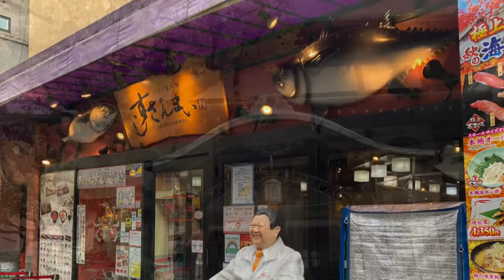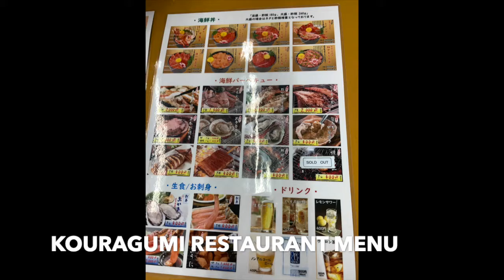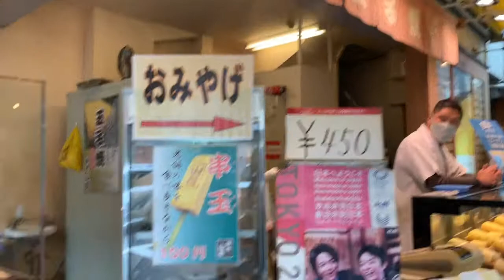TSUKIJI SEAFOOD MARKET IN TOKYO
LET ME TOUR YOU AT TSUKIJI SEAFOOD MARKET IN TOKYO
TSUKIJI MARKET IS JAPAN'S FOOD TOWN WHERE ONE CAN ENCOUNTER ALL KINDS OF TRADITIONAL FOODS. A MIXTURE OF WHOLESALE AND RETAIL SHOP ALONG WITH NUMEROUS RESTAURANTS LINE THE STREETS. TSUKIJI MARKET HAS APPEARED IN LITERALLY EVERY GUIDEBOOK ABOUT TOKYO AND IS HIGH ON MOST VISITORS TOKYO BUCKET LIST.